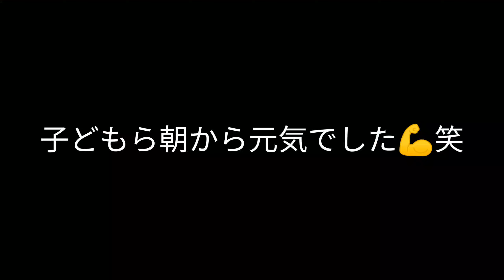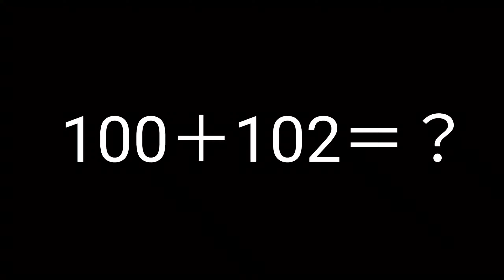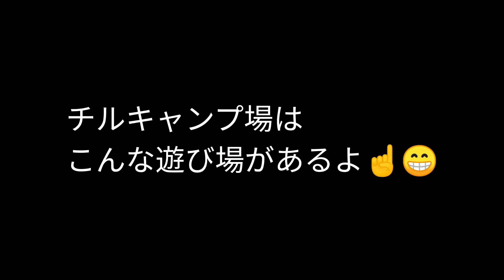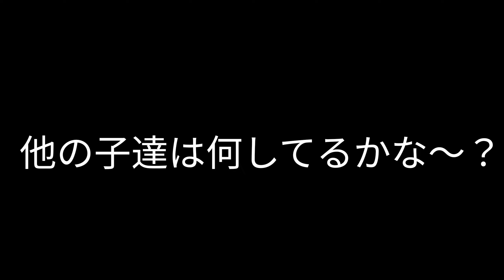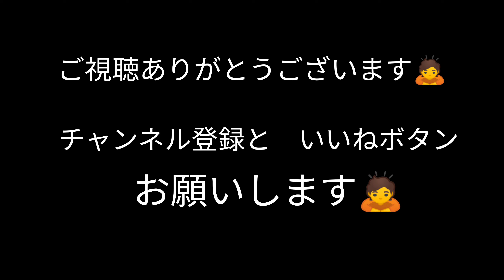【グルキャン】3家族グルキャン中編です😆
淡路島のチルキャンプで3家族グルキャン　2日目になります🙇